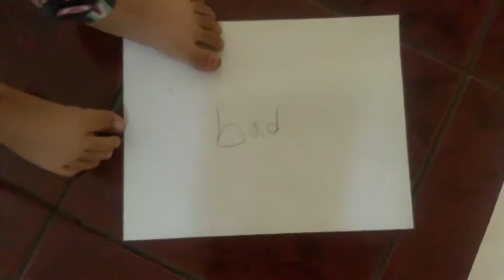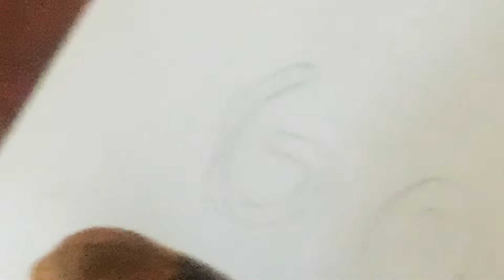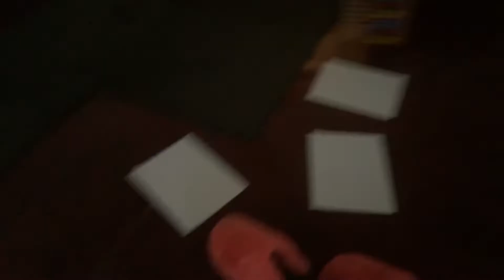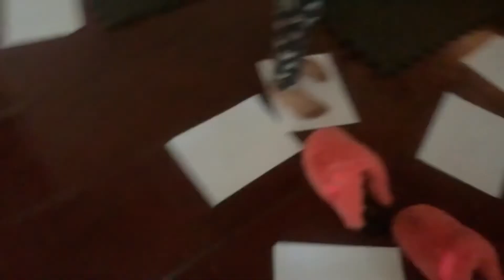Board game￼ so we have funnnnnnn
Clarissa always wanted Ryan watch our videos￼